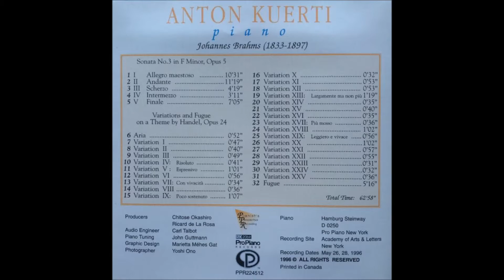26. Variations and Fugue on a Theme by Handel, Opus 24 Variation XX, Brahms, Anton Kuerti, Piano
Variations and Fugue on a Theme by Handel, Opus 24 Variation XX